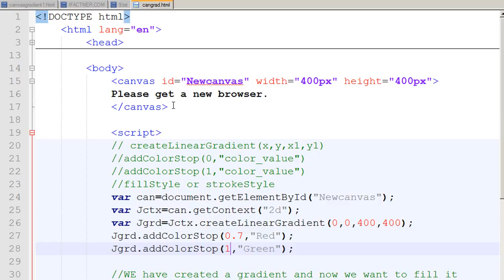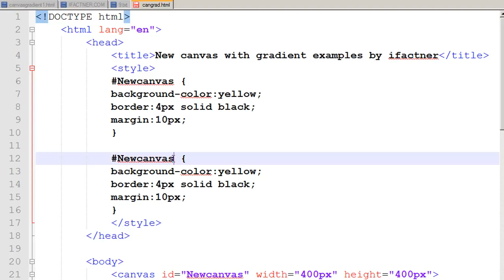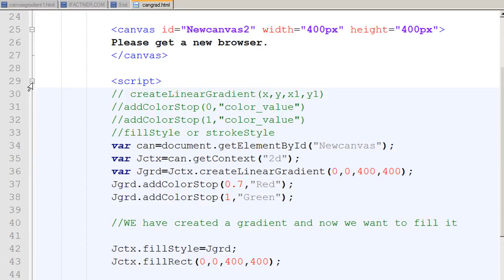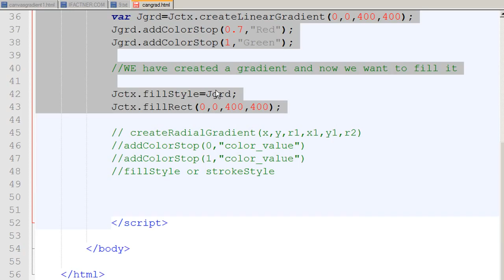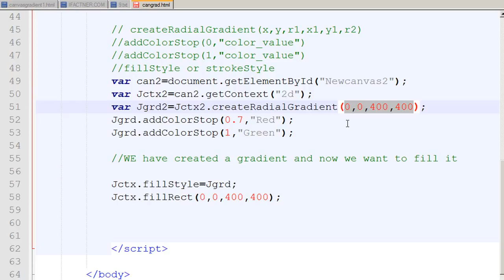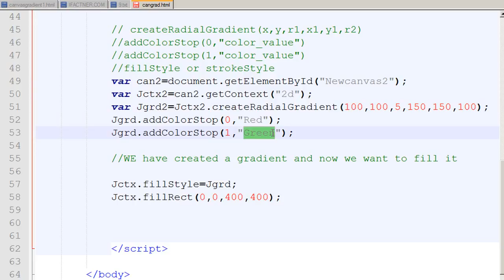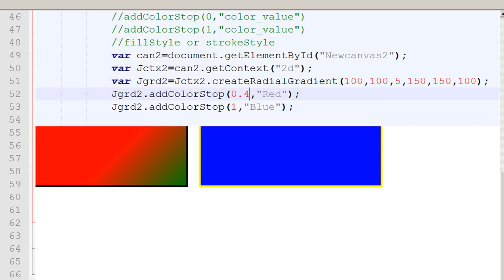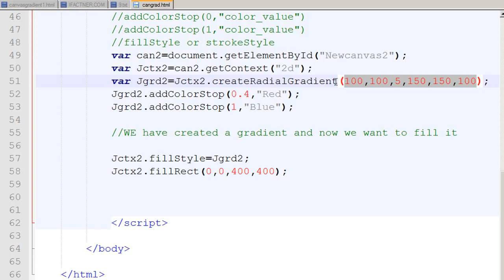HTML5 and CSS3 canvas tutorial Radial Gradients 11 Hindi Urdu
Learn about HTML5 radial and circular gradient in HTML5 and CSS3 canvas tutorial Radial Gradients 11 Hindi Urdu.